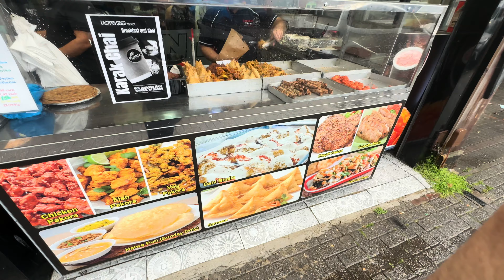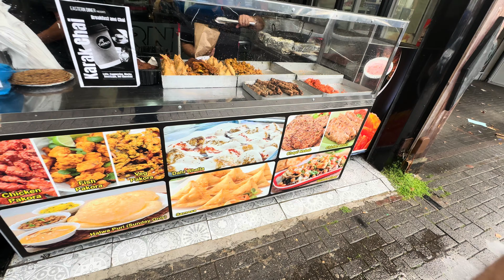Bradford to Coventry Vist with family dinner | Eastern Dinner restaurant Coventry | fayaz in uk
Bradford to Coventry Vist with family | Eastern Dinner restaurant Coventry | fayaz in uk @alibukhariuk3583